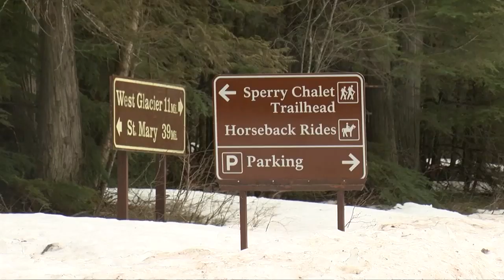9:00 MTN News Top Stories with Andrea Lutz 4-3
9:00 MTN News Top Stories with Andrea Lutz 4-3